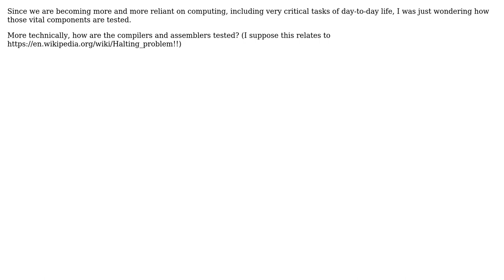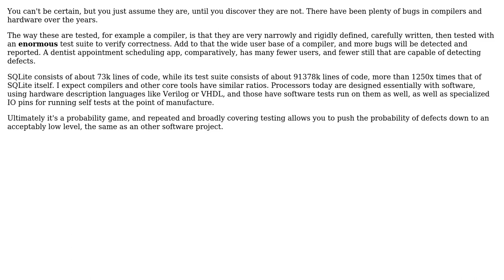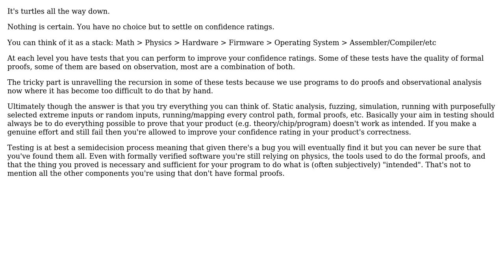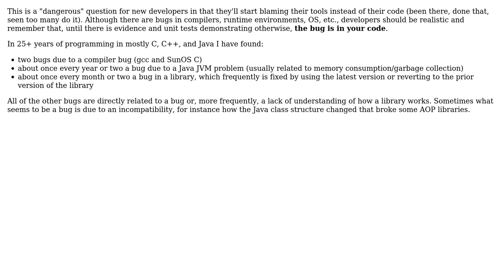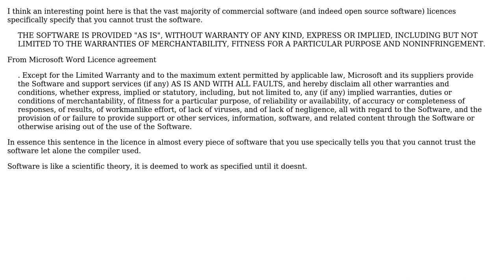How can we be certain that the lower components of computer programming like compilers,...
Software Engineering: How can we be certain that the lower components of computer programming like compilers, assemblers, machine instructions, etc. are flawless?

With thanks & praise to God, and with thanks to the many people who have made this project possible! | Content (except music & images) licensed under CC BY-SA | Music | Images & others | With thanks to user whatsisname user voutasaurus user Tulains Cordova user Toby Allen user Sudip Bhandari user psmears user Peter Mortensen user Gorkem user Ed Griebel user Dronz and the Stack Exchange Network Trademarks are property of their respective owners. You are responsible for your own actions.